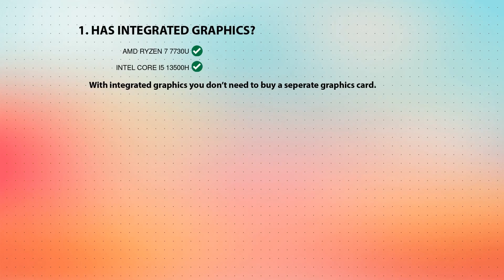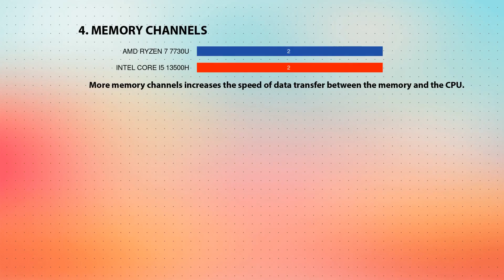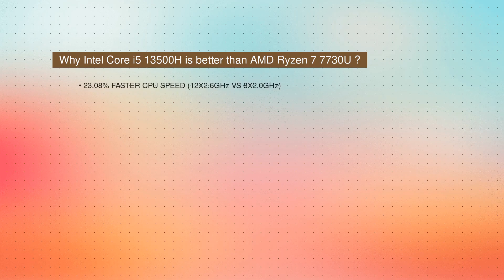AMD Ryzen 7 7730U vs INTEL Core i5 13500H Technical Comparison